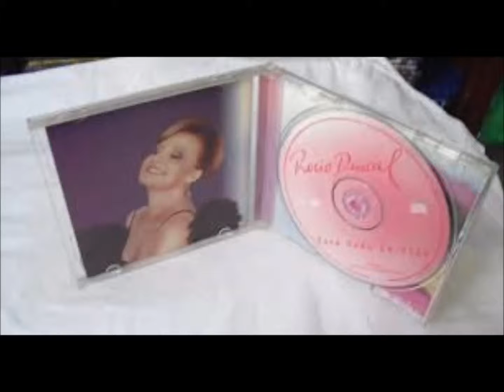Para Toda La Vida - Cover Sung By: Paul E Rodrigue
Para Toda La Vida (A Tribute To Rocio Durcal)